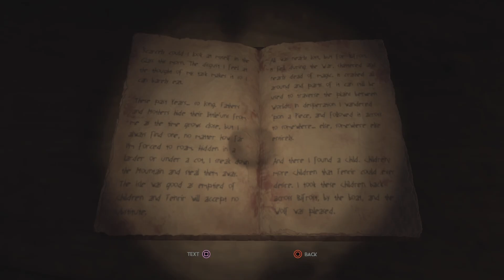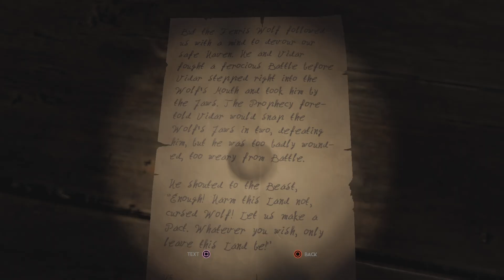THROUGH THE WOODS (PS4) Playthrough Part 6 - ERIK'S CABIN